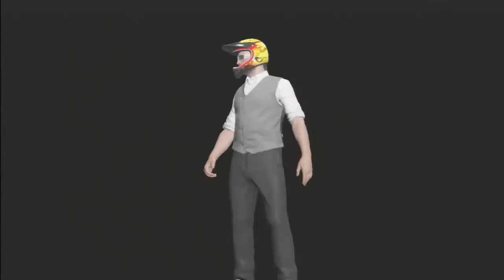GTA V Online #2: God I suck at this too! w/ Vinnythepoo and friends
GTA V Online is finally out and working! You know what that means, don't you? No? Well let me be the first to say it means a lot of screaming, swearing, bum fights, explosions and much, much more! GTA Online is a world of endless opportunities and people to exploit.  Follow our crew as we plunder the local liquor store, I search for love and we try to pull of some of the biggest heists to make our fortunes in the world that is Grand Theft Auto. Online.